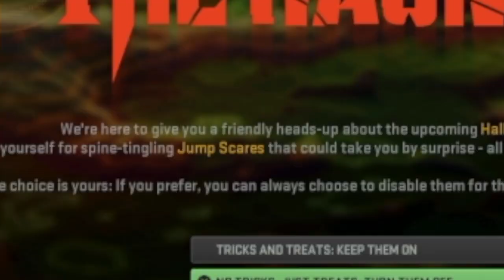this calls going to voicemail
It's funny how the games I would never really look twice at are so much fun. I'm not good,  but they're a good time!!

Linky Dinks

and thank you so much if you already have!